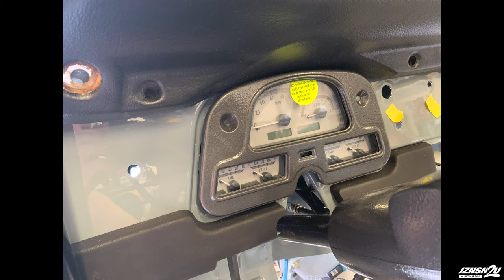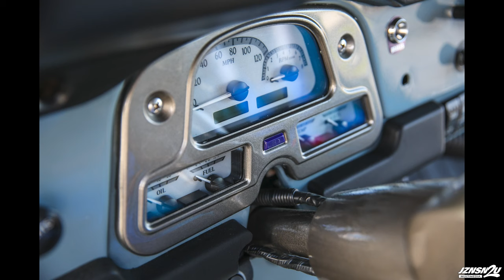Building an FJ40 in 17minutes! Sandblasted, Stretched, Swapped and Supercharged!!!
Tim Llorente stretched and supercharged his 1974 Toyota Land Cruiser. He rebuilt and refurbished every single part on his FJ40! Check out this interview video about his 30+ year-long journey.

My KIT for Filmmaking, Photography & Vlogs:
Sony A7III
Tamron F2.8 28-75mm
Zhiyun Crane 3
DJI RS 2 Combo
Canon 5d MKiii
Canon EF 24-70mm f/2.8L II
Canon EF 70-200mm f/2.8L IS III
DJI Osmo Pocket
Rode VideoMic GO Lightweight
Rode Microphones Wireless GO II